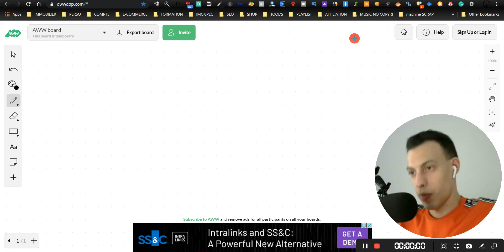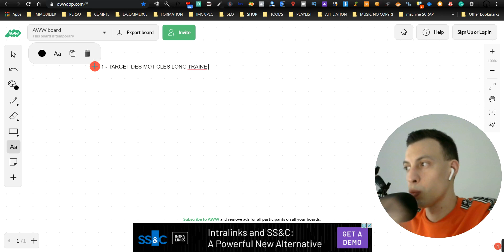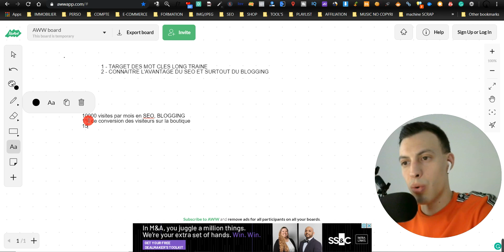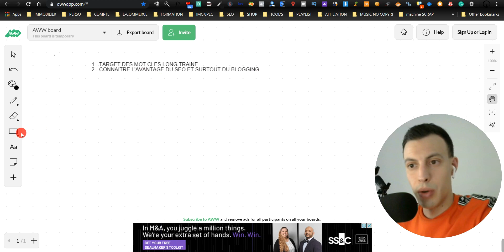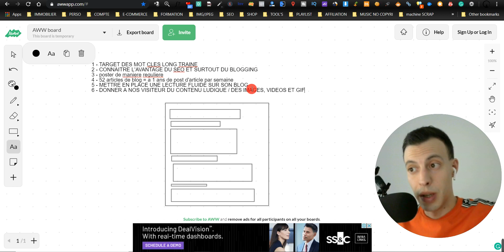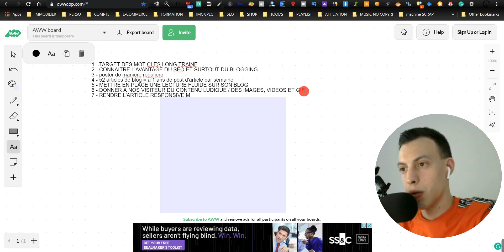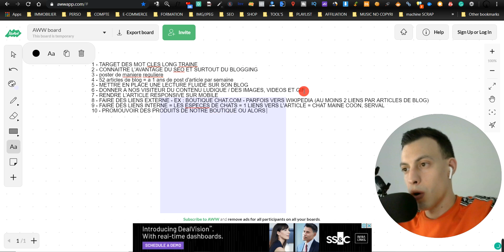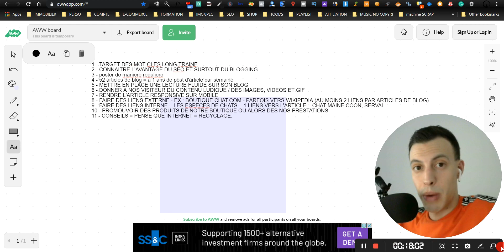10 Astuces pour un BLOG Shopify SEO (BONUS)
Cette vidéo sur l'optimisation de votre blog Shopify en SEO n'était pas censé sortir sur YouTube mais je l'avais sous la main alors autant vous la partager j'espère que vous allez kiffer et appliquer ça sur votre shop.